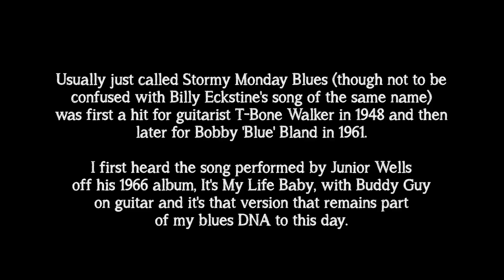Stormy Monday Blues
For the latest Blues on the Sofa, we move a long way from Mississippi! To California in fact where T-Bone Walker first recorded Stormy Monday Blues in 1947. I grew up listening to Junior Wells' 1966 version which is definitely worth checking out.